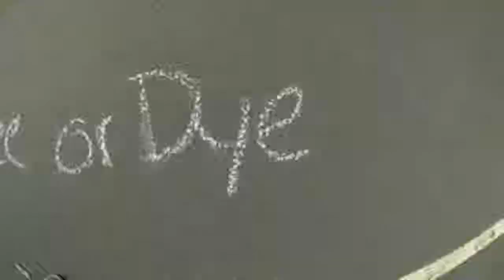The Color Run 2015